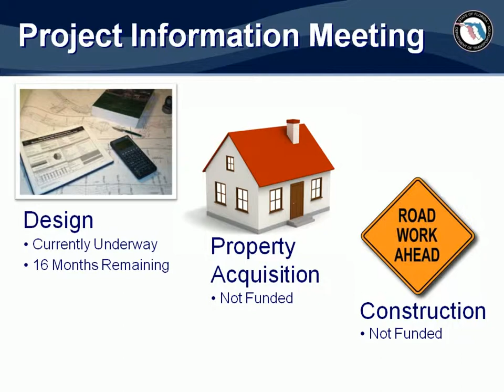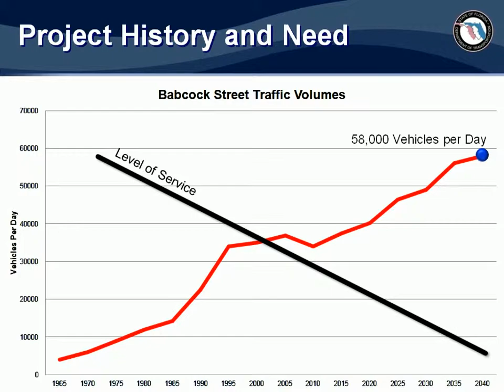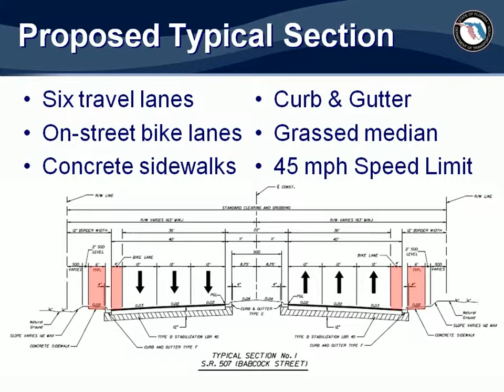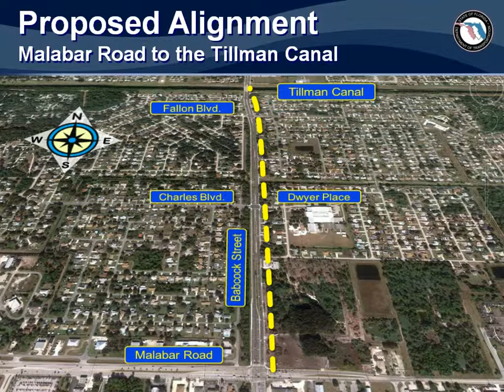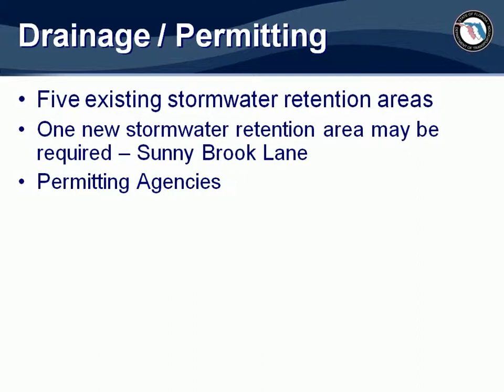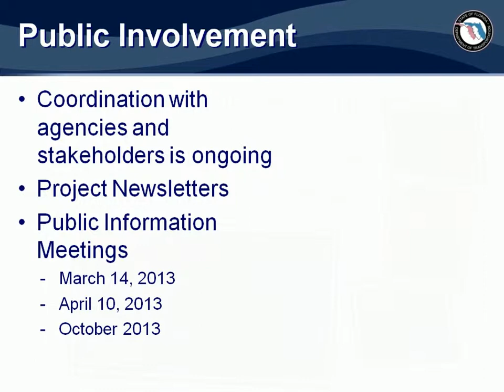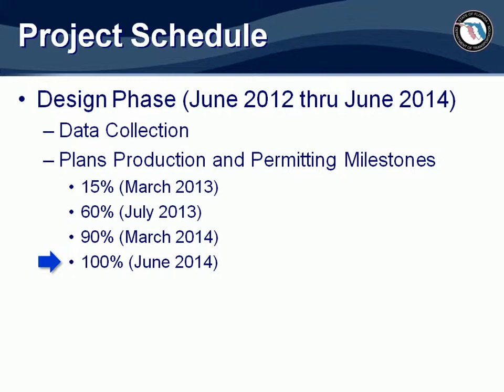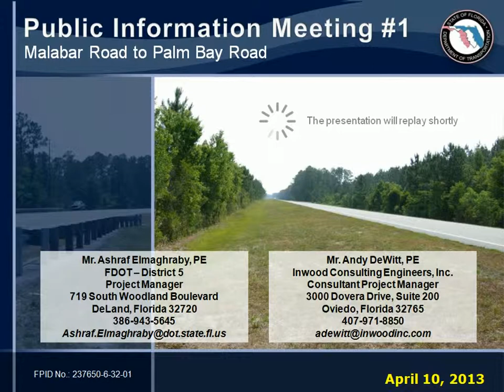2013-04-10 Public Meeting Presentation